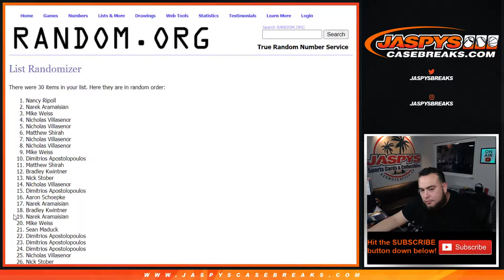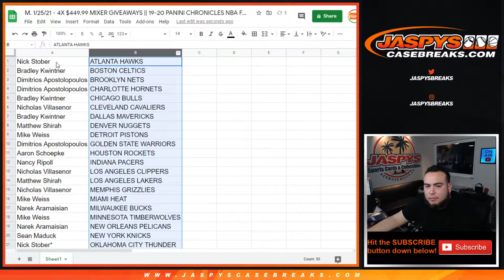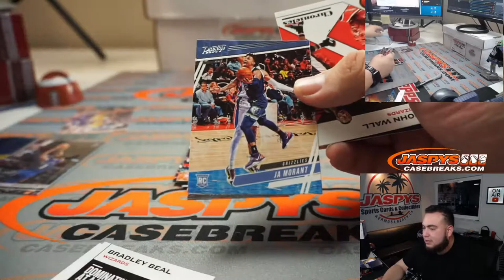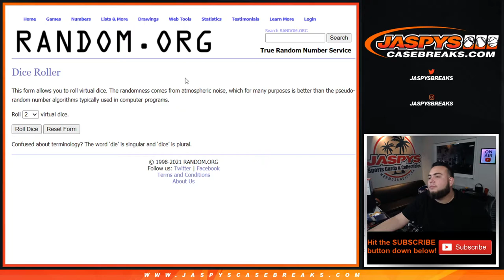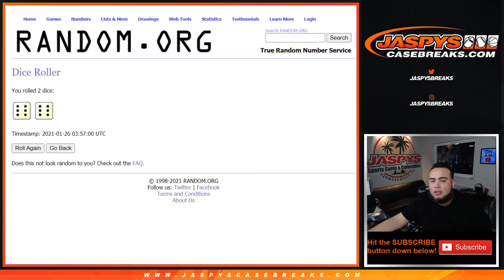M. 1/25/21 - 4X $449.99 MIXER GIVEAWAYS || 19-20 PANINI CHRONICLES NBA FAT PACK RT #747